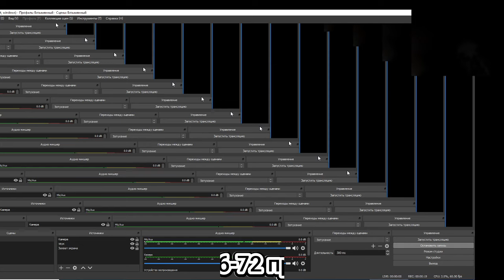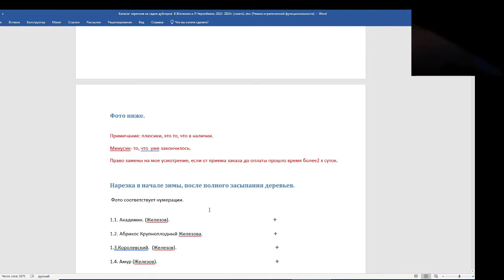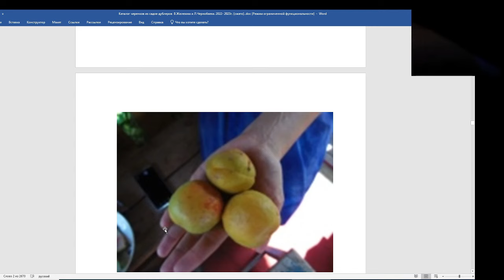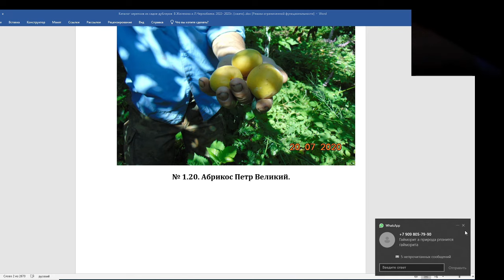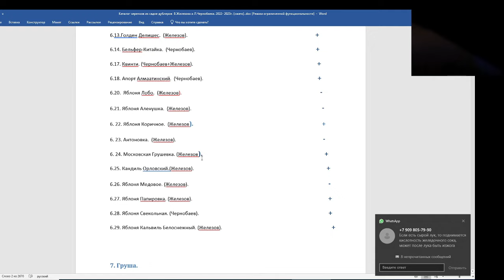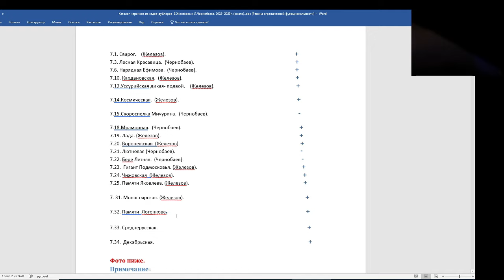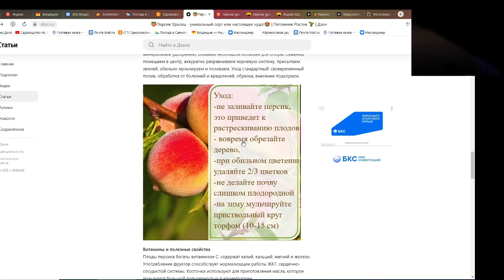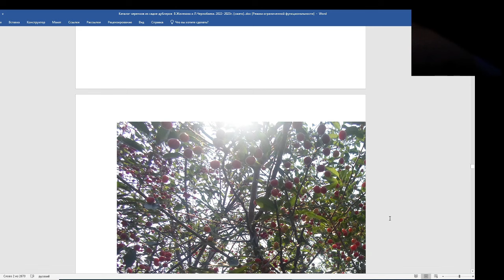Новинки в каталоге черенков В. Железова. Поспешившим и опоздавшим.